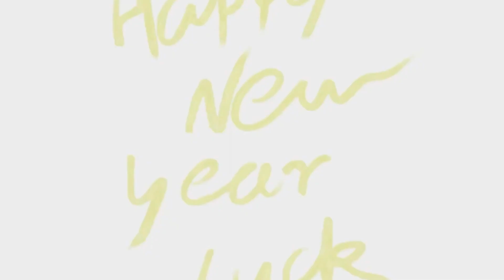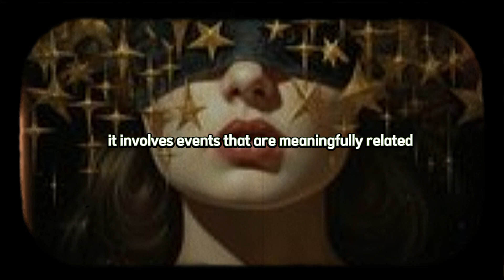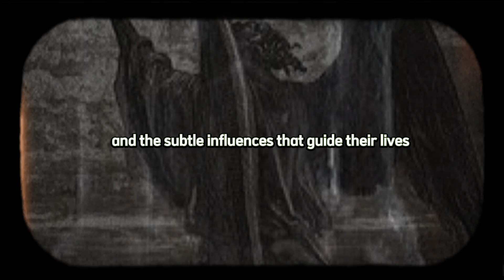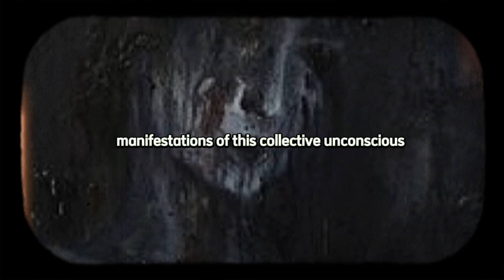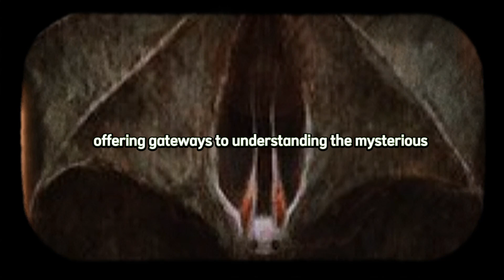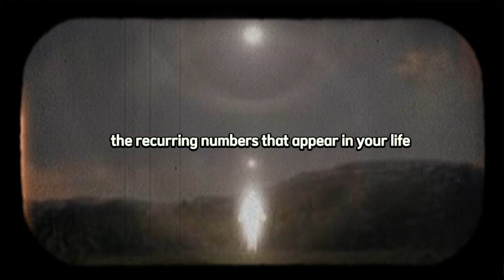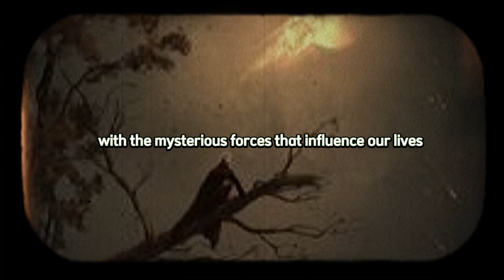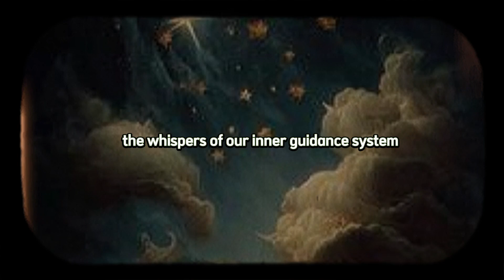Synchronicity and Numerology, Exploring the Symbiotic Language of the Universe.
The Profound Concept of Synchronicity: Bridging the Divide Between the Psyche and the Cosmos
Synchronicity: Unlocking the Mysteries of the Universe Through the Lens of Analytical Psychology
Embracing the Wisdom of Synchronicity: A Journey of Self-Discovery and Spiritual Awakening
The Rewards and Risks of Engaging with Synchronicity: A Path to Self-Awareness and Personal Growth
Synchronicity is a concept that suggests a deep connection between our inner thoughts and emotions and the external world. It is like an invisible thread that connects our internal workings with the external events of the world. The term was coined by Swiss psychiatrist Karl Jong, who believed these connections were not random coincidences but rather deep connections between our subjective worlds and goals. Synchronicity serves as a bridge between our psyche and the vast expanse of the external universe, reminding us that we are deeply interconnected.

One notable example of synchronicity comes from Karl Jung's life. He recounted a vivid dream involving a beetle, symbolizing transformation and rebirth in many cultures. A tapping sound led Jung to the window, where a golden beetle entered the room, confirming the meaningful connection between inner experiences and external reality. This synchronistic event highlighted the role of symbols and archetypes in our understanding of the world.

Synchronic encounters can carry hidden meanings and ideas waiting to be discovered. These encounters act as reminders of the deep mysteries inherent in existence and the subtle ways in which the universe communicates with us. As we move forward in life, it is essential to remain open to the synchronicities happening around us, acknowledging that each one offers insight into the enigmatic workings of the cosmos. By embracing these synchronicities, we can open ourselves to a deeper understanding of ourselves and the world.

Synchronicity is a profound concept in analytical psychology that explores the relationship between the conscious and unconscious minds. It involves events that are meaningfully related without having a direct causal relationship, suggesting an order underlying or intelligence permeating reality. This deep connection allows individuals to explore the depths of their own consciousness and the mysteries of the universe.

Music created by the Iron Cthulhu Apocalypse.
Welcome to the Iron Cthulhu Apocalypse Channel.

Music used (YouTube):
• Dark Ambient Hour Meditations—Circu.